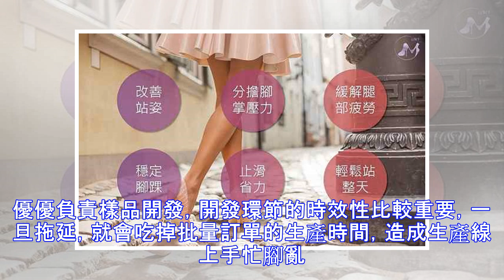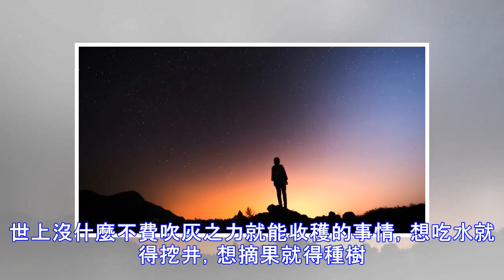所有的舒適 都是要付出代價的